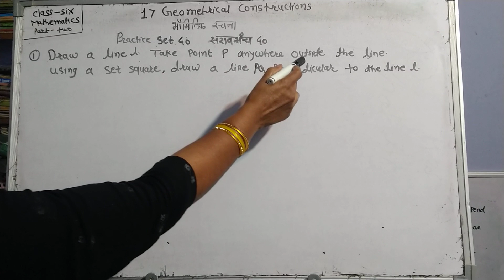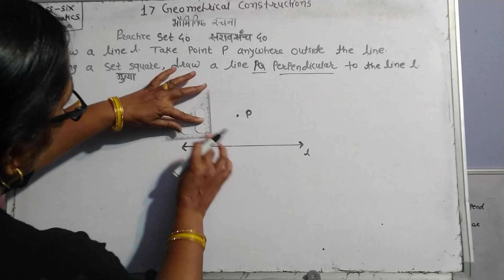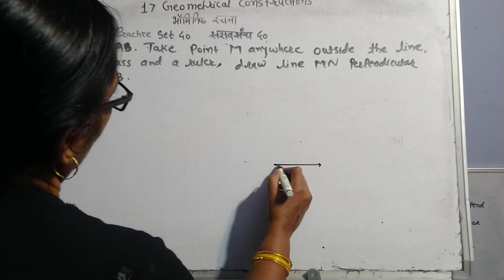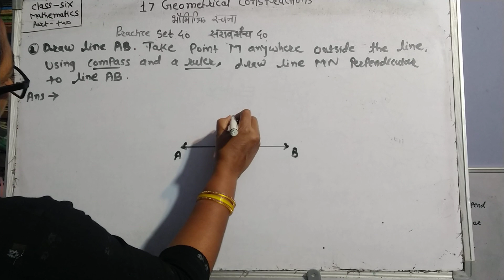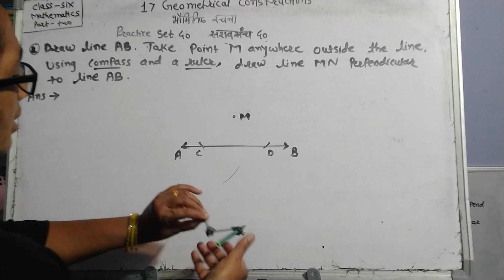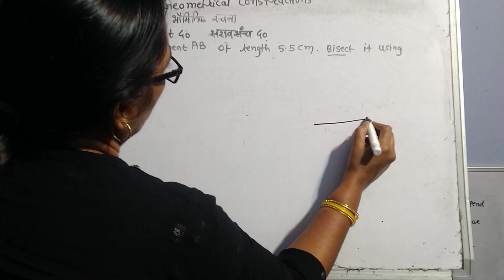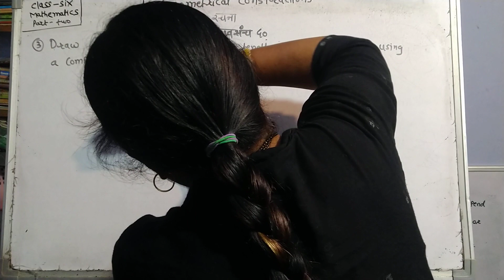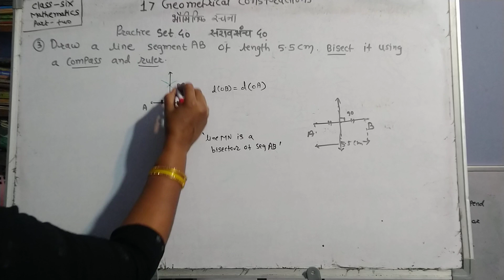17 Geometrical construction. class -6 practice set 40.Std -6. भौमितिक रचना इयत्ता सहावी सरावसंच 40.